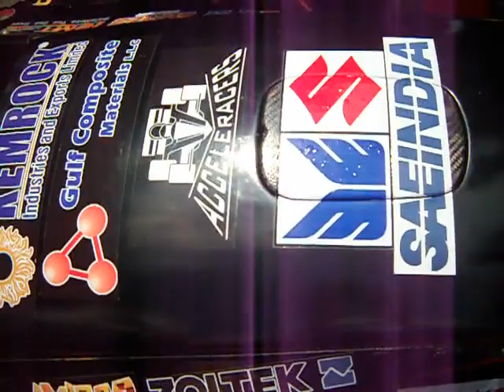unveiling of CARBON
Team Acceleracers, Buddh International Circuit, 2012